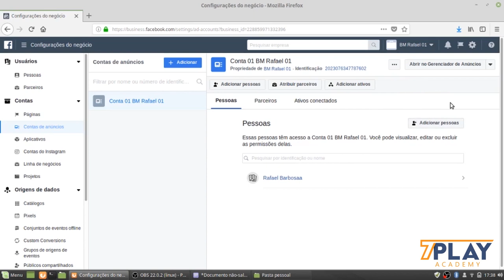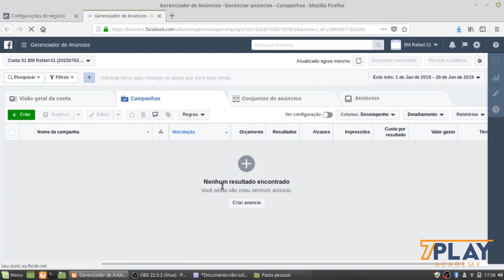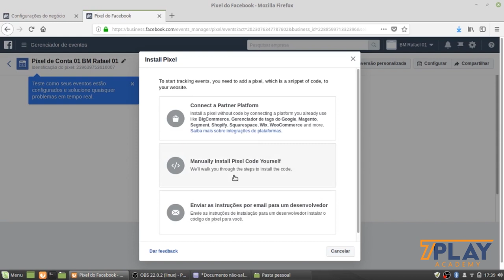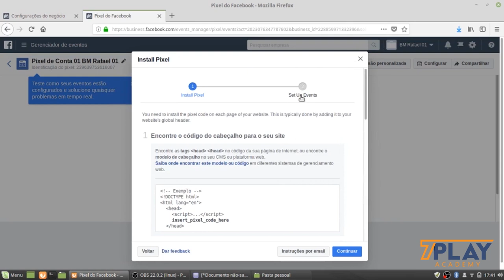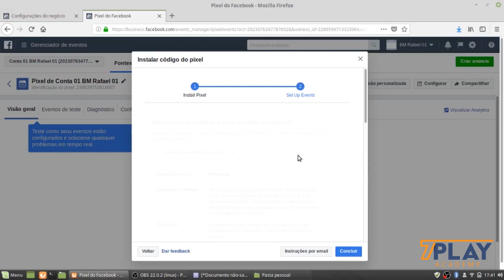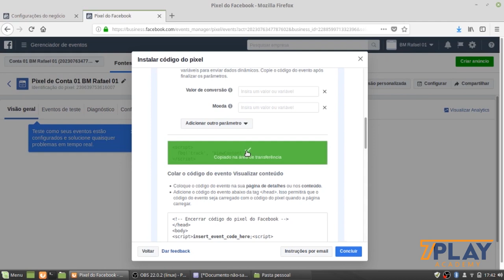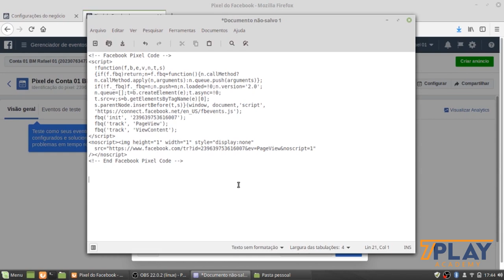Como criar seu Pixel no Facebook